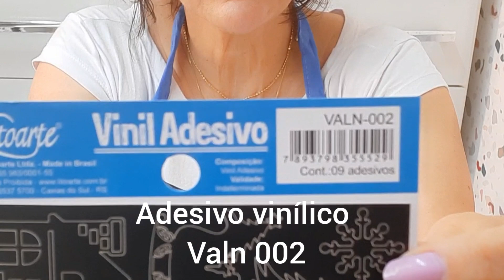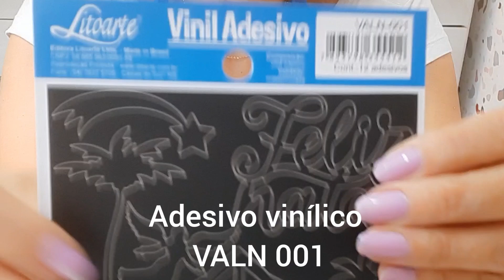Pote De Vidro Para Velas De Natal: Esse É O Presente Que Sua Família Vai Amar!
Neste vídeo trago Pote De Vidro Para Velas De Natal: Esse É O Presente Que Sua Família Vai Amar! Potes decorados com adesivos vinílicos com motivos natalino, dou também uma inspiração com vela feita de parafina e decoração de pote para colocação de vela eletronica, essa ideia já é para deixar seu natal ainda mais perfeito, Essa ideia é pra presentear a família ou ainda vender. Confira como é fácil.